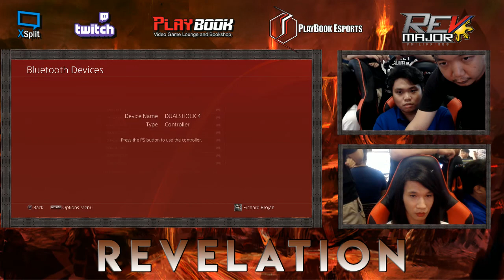[ Revelation 06.17.17 ] Tekken 7 Singles Pool A PrinceRain Vs Metz|olipop p1